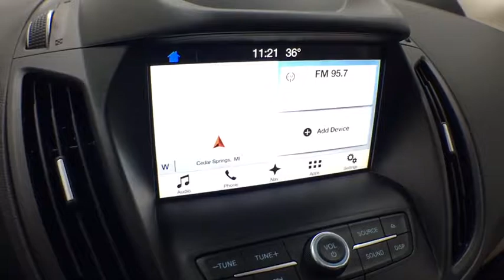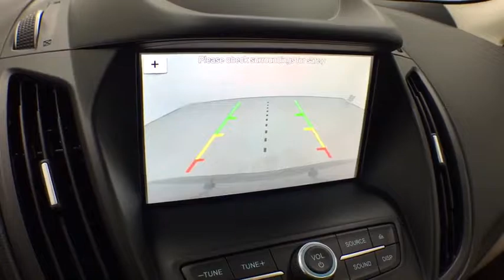2018 Ford Escape Grand Rapids, Rockford, Big Rapids, Muskegon, Greenville, MI 18T239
New 2018 Ford Escape available at Vanderhyde Ford in Grand Rapids, Michigan. Servicing the Rockford, Big Rapids, Muskegon, and Greenville, MI area.

Vanderhyde Ford
345 N Main St

Magnetic 2018 Ford Escape SE 4WD 6-Speed Automatic EcoBoost 1.5L I4 GTDi DOHC Turbocharged VCT 4WD, 2018 Ford Escape SE in Magnetic, Adaptive Cruise Control & Fwd Collision Warning, Auto High-Beam Headlamps, Auto-Dimming Rear-View Mirror, Blind Spot Info System w/Cross-Traffic Alert, Equipment Group 200A, Ford Safe & Smart Package, Lane-Keeping System, Rain-Sensing Wipers, SE SYNC 3 Package, SYNC 3 Communications & Entertainment System, SYNC Connect, Voice-Activated Touchscreen Navigation System, Windshield Wiper De-Icer.Recent Arrival! 28/22 Highway/City MPG Price excludes tax, title, license, and doc fees, but does include the following rebates: $500 - Farm Bureau Association eCertificate Offer. Exp. 01/02/2019, $1,000 - Retail Bonus Customer Cash. Exp. 04/02/2018, $750 - Retail Customer Cash. Exp. 04/02/2018, $500 - Bonus Customer Cash. Exp. 04/02/2018, $750 - Matching Down Retail Customer Cash. Exp. 04/02/2018
ENGINE: 1.5L ECOBOOST  -inc: auto start-stop technology (STD),Turbocharged,Four Wheel Drive,Power Steering,ABS,4-Wheel Disc Brakes,Brake Assist,Brake Actuated Limited Slip Differential,Aluminum Wheels,Tires - Front Performance,Tires - Rear Performance,Temporary Spare Tire,Power Mirror(s),Rear Defrost,Intermittent Wipers,Variable Speed Intermittent Wipers,Privacy Glass,Rear Spoiler,Power Door Locks,Daytime Running Lights,Automatic Headlights,Fog Lamps,AM/FM Stereo,CD Player,Satellite Radio,MP3 Player,Steering Wheel Audio Controls,Bluetooth Connection,Telematics,Auxiliary Audio Input,Smart Device Integration,Pass-Through Rear Seat,Rear Bench Seat,Adjustable Steering Wheel,Trip Computer,Power Windows,Keyless Entry,Cruise Control,Climate Control,Multi-Zone A/C,Power Driver Seat,Cloth Seats,Bucket Seats,Heated Front Seat(s),Driver Adjustable Lumbar,Driver Vanity Mirror,Passenger Vanity Mirror,Driver Illuminated Vanity Mirror,Passenger Illuminated Visor Mirror,Floor Mats,Engine Immobilizer,Security System,Traction Control,Stability Control,Front Side Air Bag,Tire Pressure Monitor,Driver Air Bag,Passenger Air Bag,Front Head Air Bag,Rear Head Air Bag,Passenger Air Bag Sensor,Knee Air Bag,Child Safety Locks,Back-Up Camera